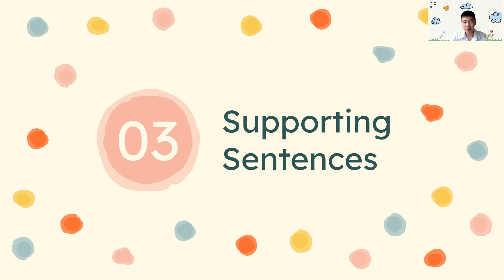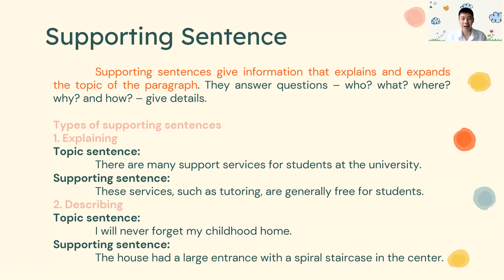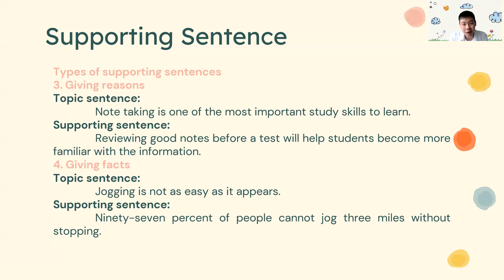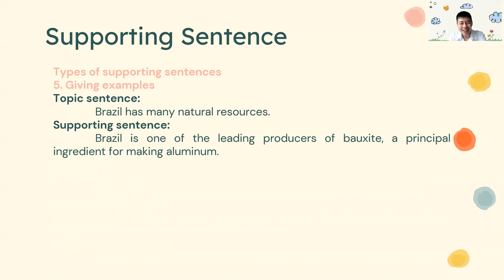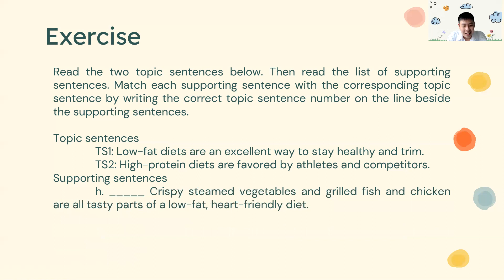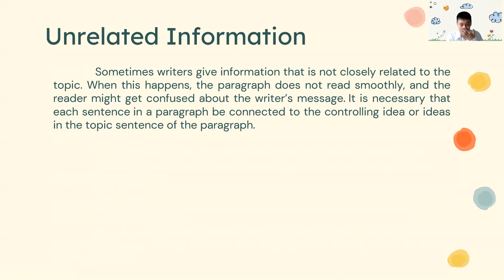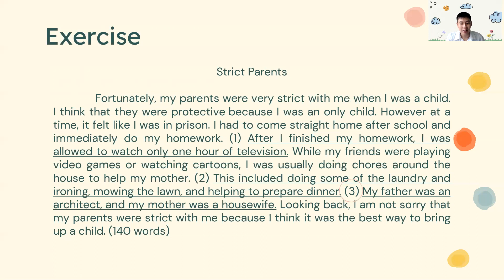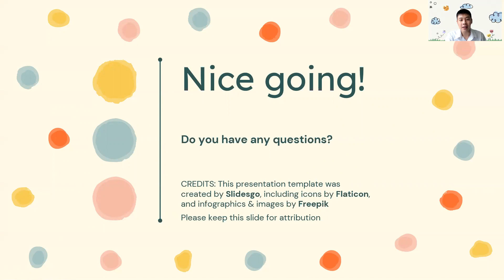Supporting Sentences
The presentation template was created by Slidesgo, including icons by Flaticon, and infographics and images by Freepik.